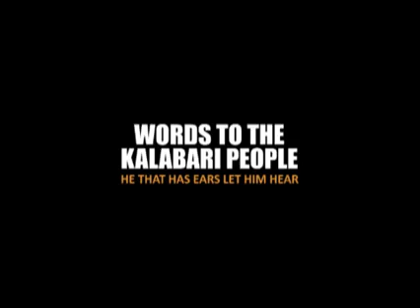Asari Dokubo Said we are all Biafrans...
BiafraNews: Asari Dokubo speak tough on Biafra nation. Said we are all Biafrans.

  # Asari Dokubo on Biafra

 # Biafra or death

# Biafra exist from Nigeria

ESN have come to stay

 God bless the nation of Biafra.